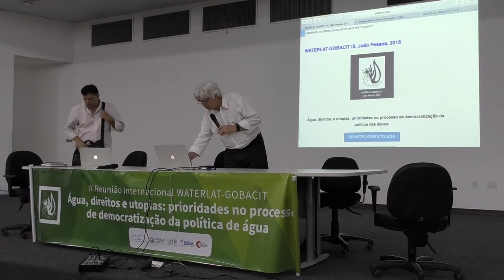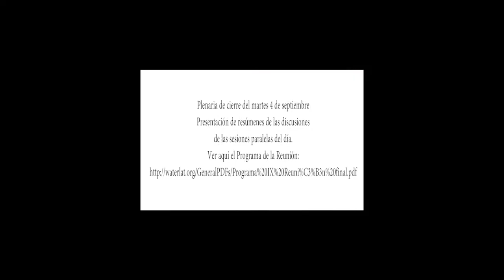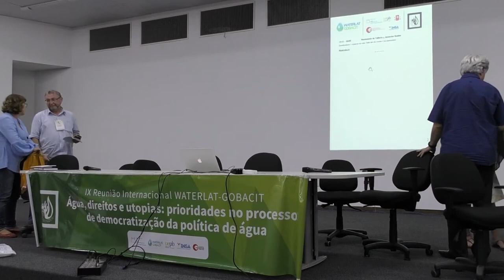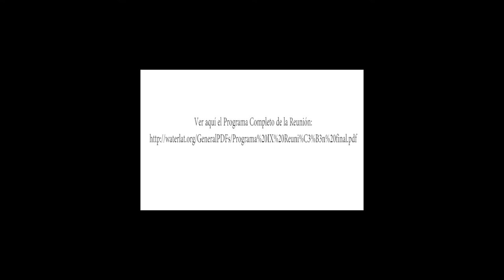Plenary Closure, Briefings of parallel sessions, (in Portuguese and Spanish)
Plenarias de Cierre con presentación de resúmenes de las 34 sesiones paralelas de los 22 talleres que se realizaron los días lunes 3, martes 4 y miércoles 5 de septiembre, IX Reunión Internacional de la Red WATERLAT-GOBACIT.